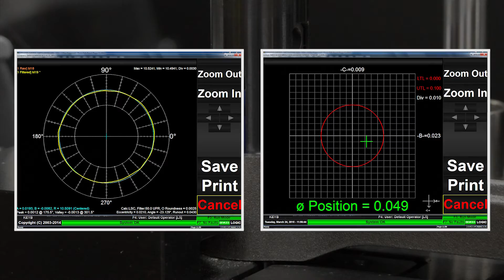Connecting Rod Twist and Bend Gage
- Manual gage station for final inspection of connecting rod after finish pin and crank bore sizing.
- Crank bore inspection is made using a +Vantage RTD (Rotary transducer device) with gage contacts at three levels. Pin bore inspection is made using a +Vantage RTD with gage contacts at two levels. These gage heads are built on air bearing spindles for inspection of true roundness, diameter and position to cast locators. Roundness measurement correlates with metrology lab inspection.
- Available measurements on this fixture gage include:
    - Pin bore diameter
    - Pin bore roundness at 2 levels
    - Pin bore taper
    - Pin bore perpendicularity
    - Pin bore position
    - Crank bore diameter at 3 levels
    - Crank bore cylindricity
    - Crank bore roundness at 3 levels
    - Crank bore taper
    - Crank bore perpendicularity
    - Crank bore position
    - Center to center distance
    - Parallelism (Bend)
    - Parallelism (Twist)
- Optional linear axis is available for profile traces and straightness.
- Available in offline and inline automatic configuration.
- +Vantage Real Time Gage Controller (RTGC) software calculates and displays measurement results.
- Gage Repeatability and Reproducibility (GR&R) Study software.
- +Vantage Real-Time Statistical Process Control (SPC) for histogram, X-Bar & R charts, sub-group based results.
- Available data storage and output via standard Ethernet or USB interface in Q-DAS, Excel, ASCII.

Automated Metrology, Assembly, & Systems Integration Solutions
+Vantage Corporation engineers high-resolution measuring gages and vision inspection systems that deliver unrivaled speed, reliability, and accuracy to the shop floor. We are also the premier manufacturing solutions experts, providing systems integration of robotics, sensors, and automation as well as designing complex assembly, testing and sorting machines.

A trusted partner for over 15 years, we welcome the opportunity to design a custom system to meet your manufacturing and metrology challenges.